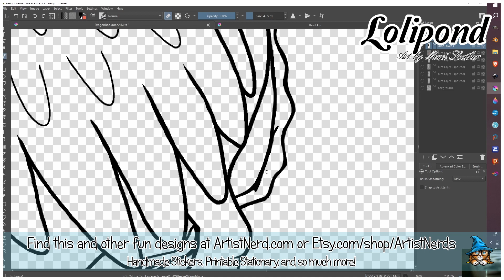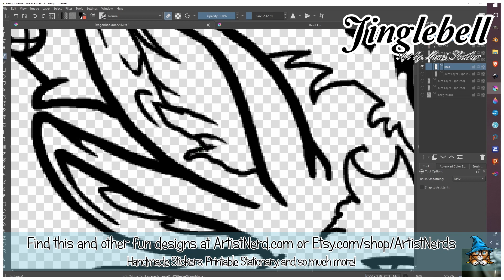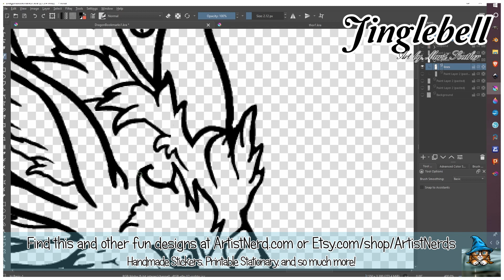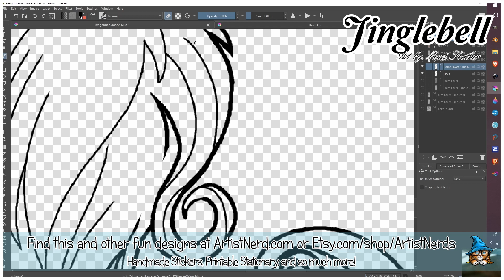WIP Lolipond Jinglebell Dragon coloring page lineart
A WIP process from sketch to line art of my original creations the Lolipond and Jinglebell dragons.